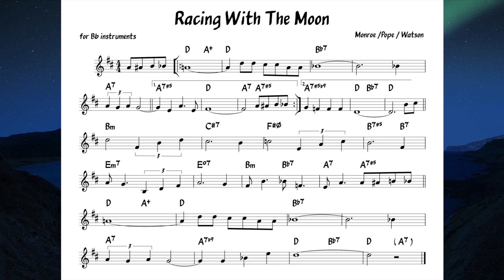Racing With The Moon (Monroe) Backing track + score for Bb instruments